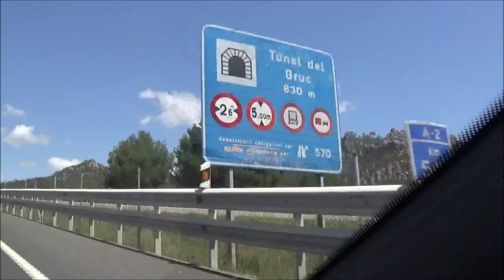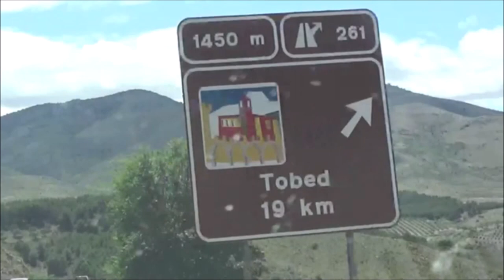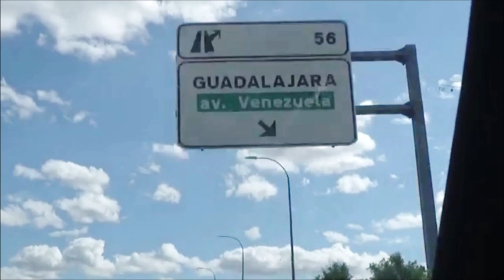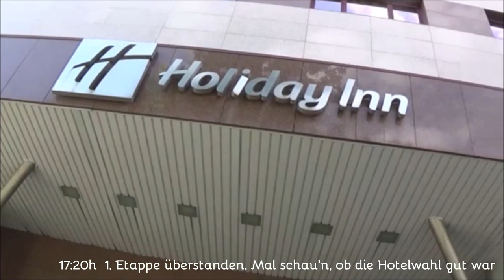Roadtrip Barcelona - Lissabon 1.Etappe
Die Fahrt durch unspektakuläre Landschaften bei glühender Hitze führte wohl auch zu Albernheiten. Fühlt Euch als Beifahrer.
ABER: Autobahn in perfektem Zustand (wovon wir in Deutschland träumen) , weder Beschädigungen noch Baustellen !

00:02:25 Montserrat, Collbato
00:02:45 Cervera
00:03:50 Lleida
00:04:55 Aragon
00:05:45 Zaragoza
00:06:45 Greenwich 0 Meridian
00:09:00 Villafranca del Ebro
00:09:45 Alfajarin
00:10:10 Stierjagd beginnt
00:12:05 La Muela
00:14:00 Lucena / Salillas
00:15:45 Tobet
00:16:10 Morata / Sta. Croz
00:16:45 Tunel de Morata
00:17:20 Illueca / Puerto
00:19:30 Contamina Alhama de Aragon
00:19:40 Wasser !!!
00:20:40 Sta. Maria
00:21:15 Almadrones / Cifuentes
00:22:10 Guadalajara
00:23:20 Einfahrt Madrid